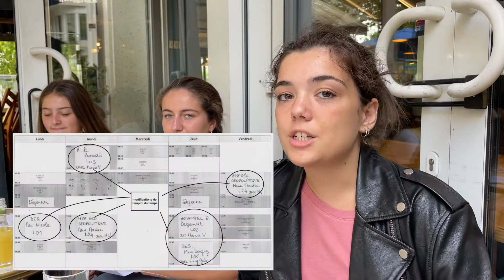2021 Septembre - Etudiants d'échange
Ce que pensent nos étudiants d'échange